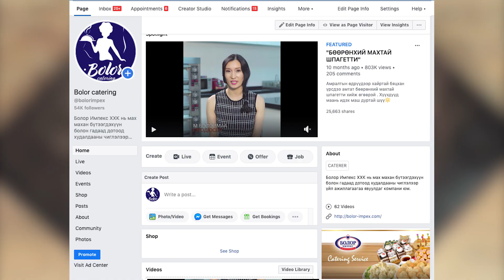Болор Импекс МБ ХХК 5-н жилийн ойн баяр